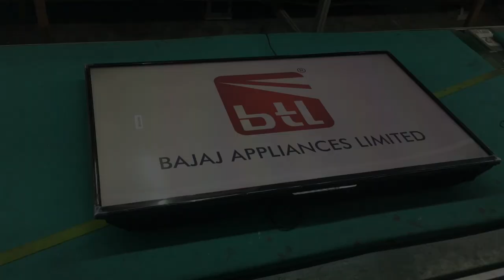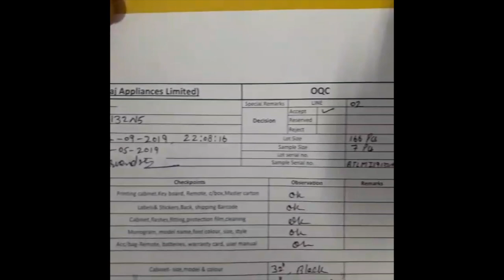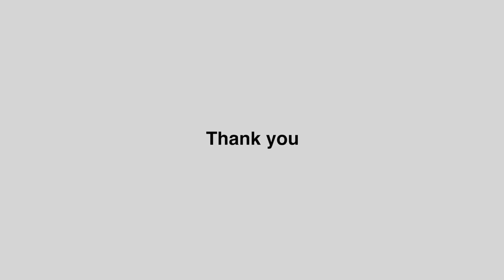BTL Manufacturing Unit | Ultra Advanced 4K Ultra HD TV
A glimpse into the hidden world behind our manufactured products and the determination it takes to make them.

Experience The Hyper Real Experience of watching Movies,Web Series, Serials with BTL's Most Ultra Advanced 4K Ultra HD TV k Sath!